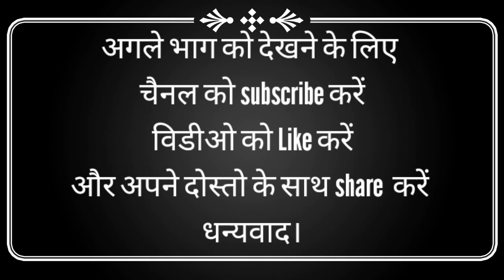सोनिया का मंगल स्नान || @pkparivlog ||pradeep kumar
सोनिया का मंगल स्नान ||@PK Pari Vlog  ||pradeep kumar||